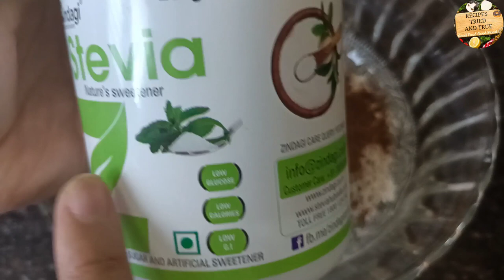Chocolate Pancake Gujiya with Zindagi Stevia | 10 min dessert recipe | Holi Special Karanji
Hello everyone, Today in this video i will be sharing chocolate pancakes that turned out gujiya. The best part of this recipe is it can be made in just 10 min and is sugerfree. I will be using stevia a natural sweetener in place of sugar.

WHAT IS STEVIA???
Zindagi Stevia white Powder is Natural and healthy substitute for sugar, which is loaded with the goodness of natural Stevia leaf extract. It is sugar-free with no calories, fats, and carbohydrates.can be used in tea, coffee, fruits, hot and cold beverages as well as in a variety of homemade desserts like cupcakes, pudding, sweet dishes, custard etc.W re sourcing natural sweetener stevia in various forms like liquid, powder, sachet, dry leaf form & by sweetening the wide varieties of food & beverages.
In short, It is a replacement of sugar, in which the sweetness is extracted from the leaf that tastes like sugar.

Get ready for the festive mood with your favourite food.
Go fusion with these chocolate pancakes turned gujiya😃😃

Ingredients-

Zindagi Stevia - 2ml or
You can use powdered sugar - 2 tbsp

Used @zindagistevia product while making these gujiya's

Topics covered

zindagi stevia
stevia for weight loss
stevia sweetener
stevia vs sugarfree
zero calorie
zero glucose
stevia recipes
stevia recipe
sweetener
gujiya ki recipe
pancake gujiya banane ka tarika
gujiya kaise banate hain
how to make chocolate pancake gujiya
how to make gujiya without sugar
stevia sweetener
stevia sweetener for diabetics
stevia sweets
stevia sweet leaf
stevia sweetener for keto diet
stevia sweetener side effects
stevia sweetener how to use
stevia sweetener powder
stevia sweetener liquid
what is stevia
how to use stevia
stevia sweeter than sugar